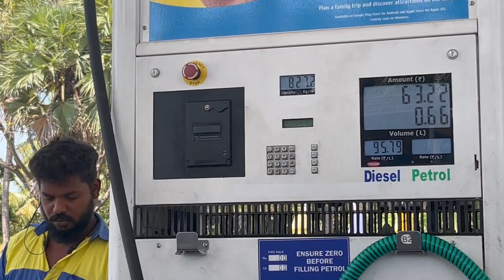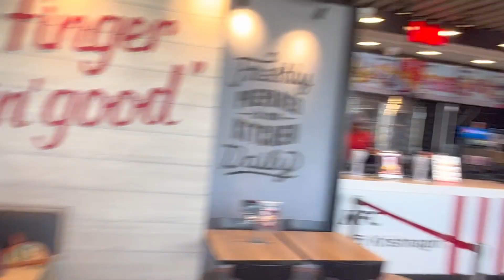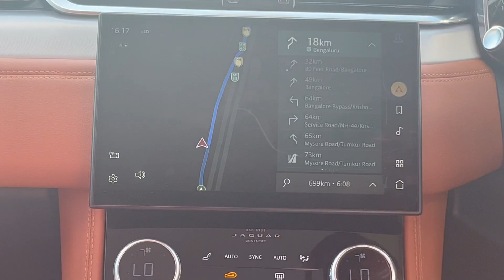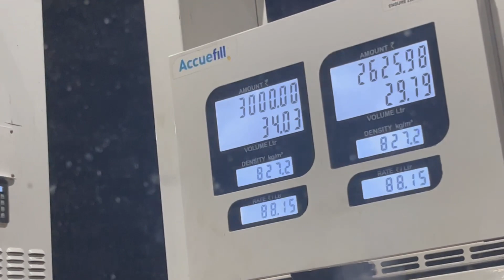Why Jaguar - F pace | Tirupati Part 2 | Success Trading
Welcome to my NINTH vlog! part 2

So sit back, relax, and enjoy my vlog